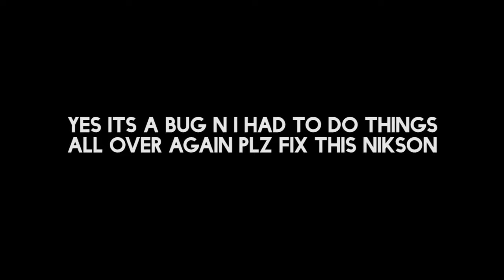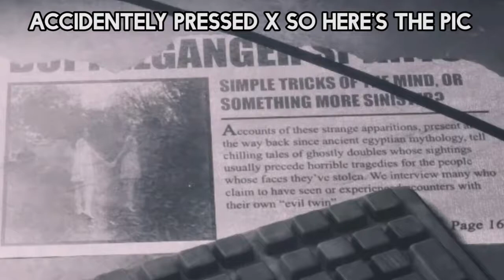SUPER SCARY | The Joy Of Creation BASEMENT COMPLETE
This one got me gooood.